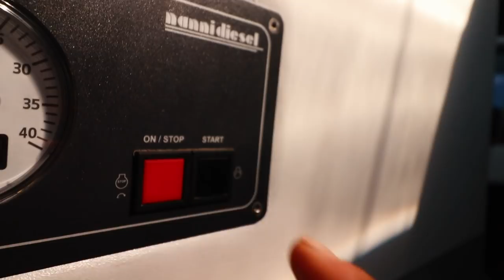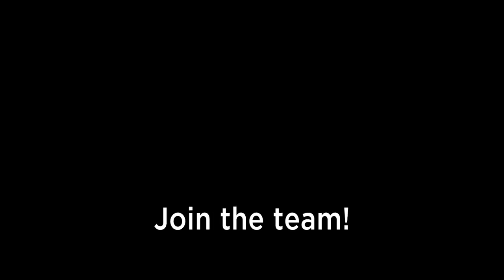TOURING CROATIA with IVICA KOSTELIC and friends! | VLOG 94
Music Artists:
- NOWE - High Tide.mp3
- NOWE - Fantasy Reality.mp3
-ES_Dancing On The Tables (Instrumental Version) - Elias Näslin.mp3
- ES_Overload - AGST .mp3